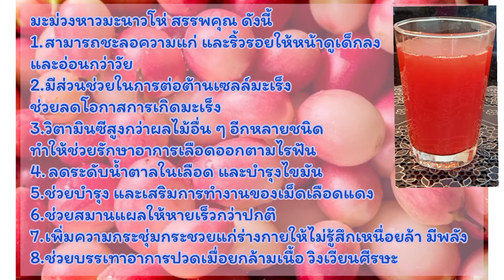Bengal Currant, Christ's Thorn. น้ำมะม่วงหาวมะนาวโห่ ทำง่าย สารอาหารครบ # RELAX MY STYLE